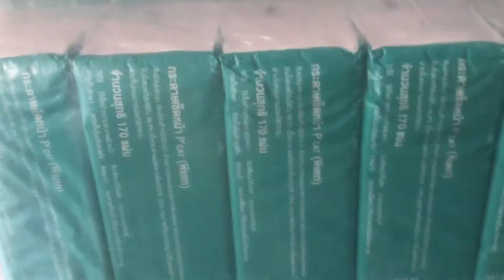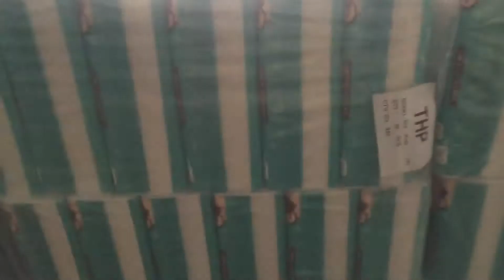กระดาษเช็ดหน้าราคาส่ง